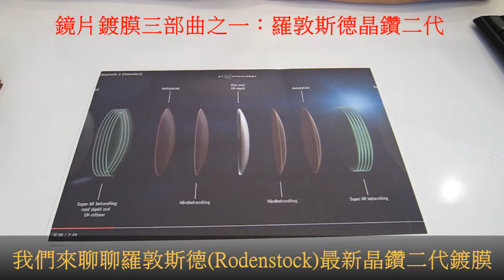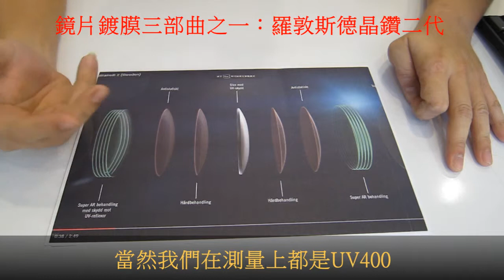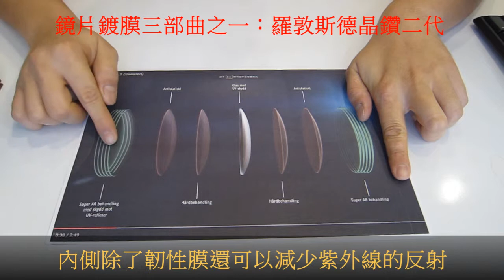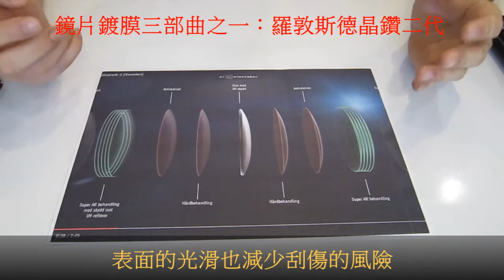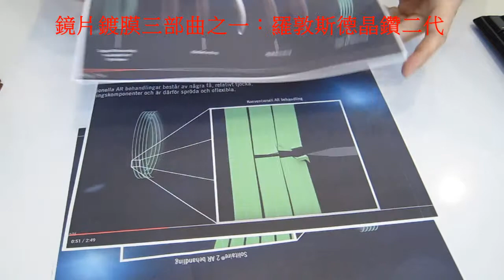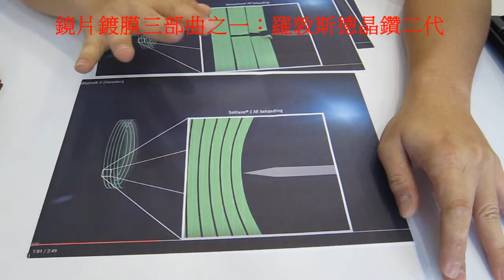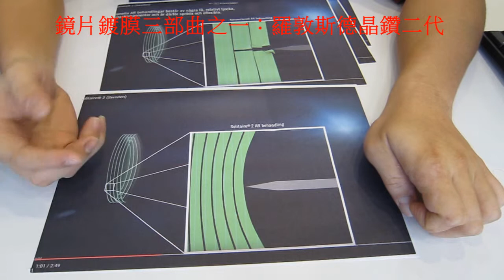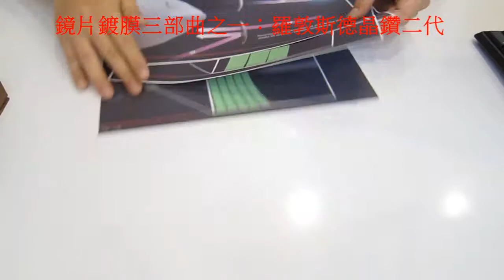【產品分享及開箱文】58~鏡片鍍膜三部曲之一羅敦司得晶鑽二代